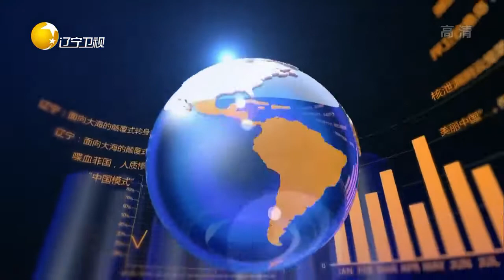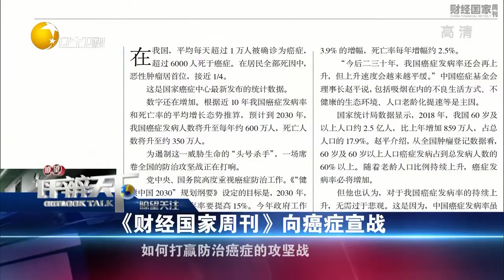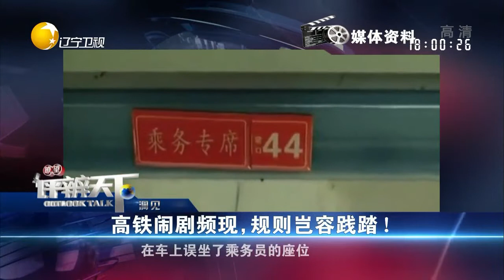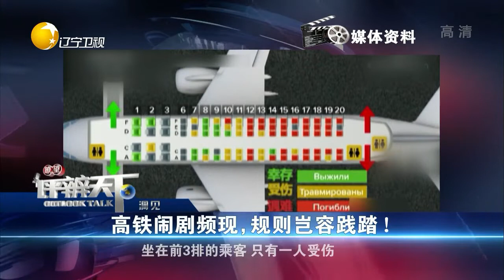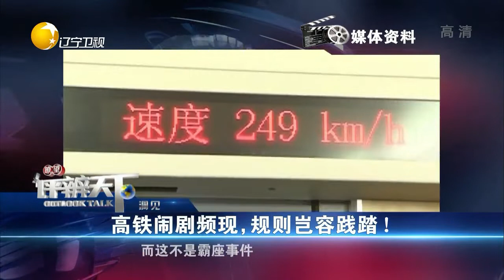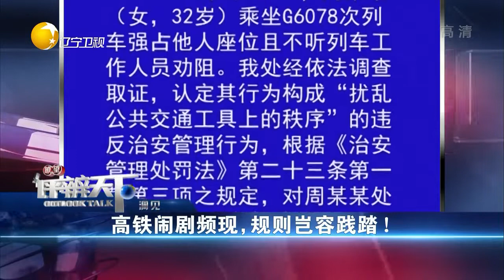《评辨天下》20190513：高铁闹剧频现，规则岂容践踏